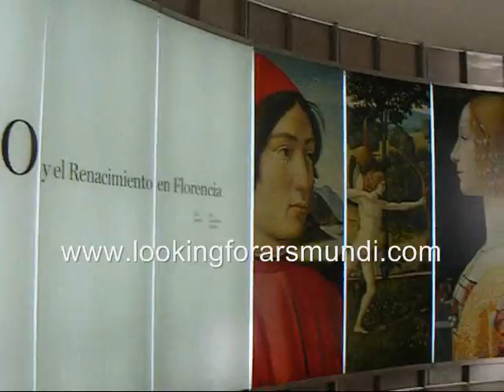Ghirlandaio y el Renacimiento en Florencia - 2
Exposición 'Ghirlandaio y el Renacimiento en Florencia' en el Museo Thyssen-Bornemisza de Madrid. Del 23 de junio al 10 de octubre de 2010